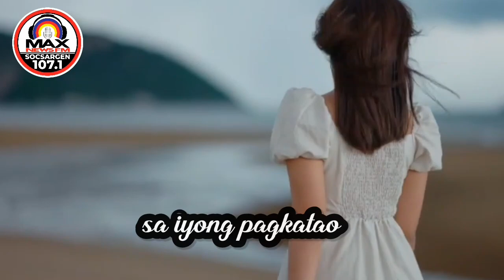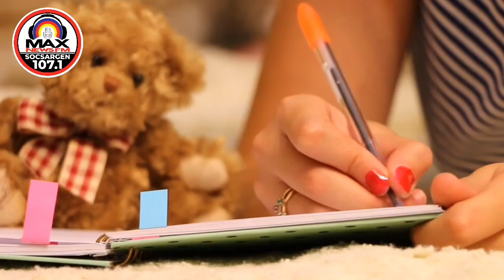MAX NAGBAGO NA ANG PANANAW || THE MAICO STORY on DEAR MAX FM W/ DJ CHEENEE-9-23-24